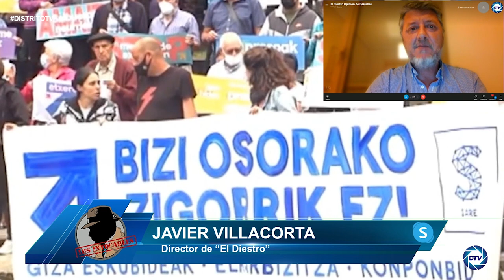Javier Villacorta: Sánchez pacta con terroristas, para mantenerse en el poder, no le importa nada